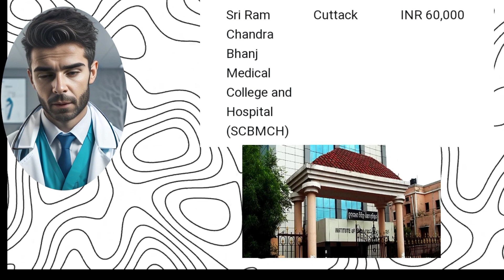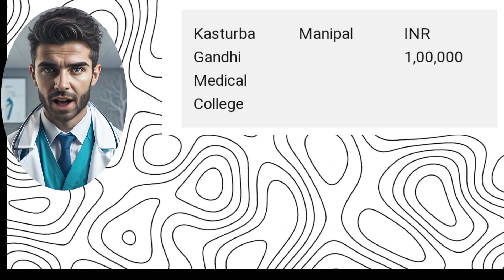Explain everything about BASLP Course || Job profile || Salary || Best college ||ASLP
Description:
Welcome to our YouTube video where we delve into the Bachelor of Audiology and Speech-Language Pathology (BASLP) course! If you're interested in pursuing a career in audiology or speech-language pathology, this video will provide you with essential information about the course, job profiles, salary prospects, and the best colleges to consider.

📚 What is BASLP?
We begin by explaining what BASLP stands for and what the course entails. BASLP is an undergraduate program that focuses on diagnosing and treating communication disorders, hearing impairments, and speech-related difficulties. This course equips students with the necessary knowledge and skills to work with individuals of all ages who are facing challenges in speech, language, or hearing.

💼 Job Profile and Career Opportunities:
Next, we dive into the exciting job opportunities that await BASLP graduates. With a BASLP degree, you can pursue various rewarding careers such as:

1. Audiologist: As an audiologist, you'll work with patients of all ages, conducting hearing tests, diagnosing hearing disorders, and providing treatment options such as hearing aids or cochlear implants.

2. Speech-Language Pathologist: As a speech-language pathologist, you'll assess, diagnose, and treat individuals with speech and language disorders. You'll develop intervention plans, work with patients on articulation, fluency, and language skills, and provide therapy to help them improve their communication abilities.

3. Clinical Researcher: BASLP graduates can also explore opportunities in research, contributing to advancements in audiology and speech-language pathology.

💰 Salary Prospects:
We discuss the salary prospects for professionals in the field of audiology and speech-language pathology. Salaries may vary based on factors such as experience, location, and work setting. However, these professions generally offer competitive salaries and have the potential for growth and advancement.

🏫 Best Colleges for BASLP:
In this section, we highlight some of the top colleges and universities that offer BASLP programs. We discuss their reputation, curriculum, infrastructure, faculty, and other factors to help you make an informed decision when choosing a college.

Whether you're a student interested in pursuing BASLP or someone curious about these rewarding careers, this video will provide you with valuable insights into the course, job profiles, salary prospects, and the best colleges to consider.

Leave your questions in the comments section below, and we'll be happy to answer them. Get ready to embark on a journey towards a fulfilling and impactful career in audiology and speech-language pathology with BASLP!

YOU CAN TALK ME ON SOCIAL MEDIA —